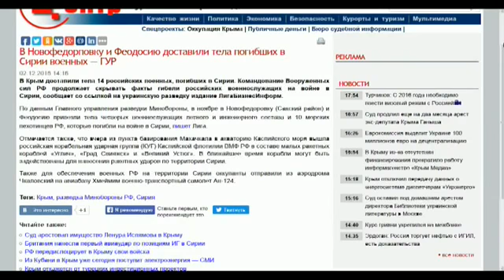'Вопрос национальной безопасности'. Эфир 3.12.2015. Ч. 2